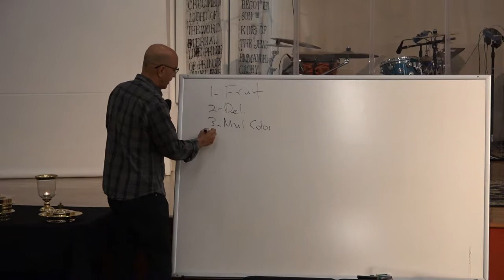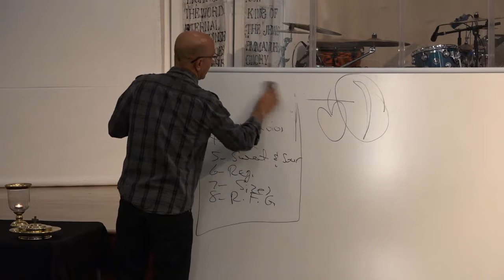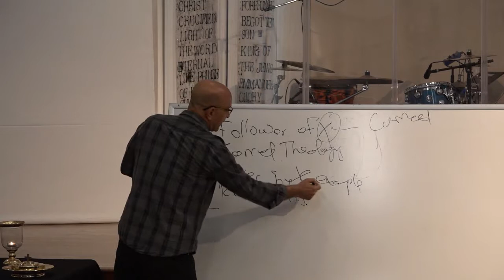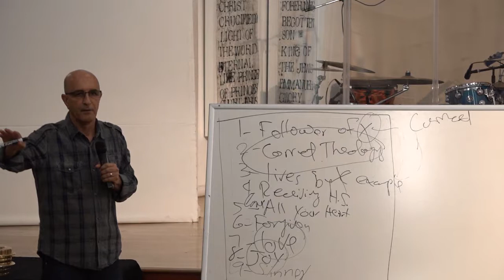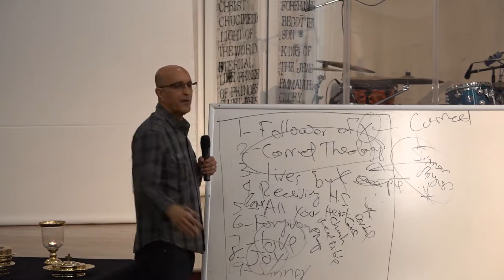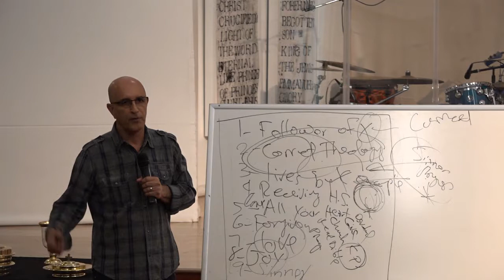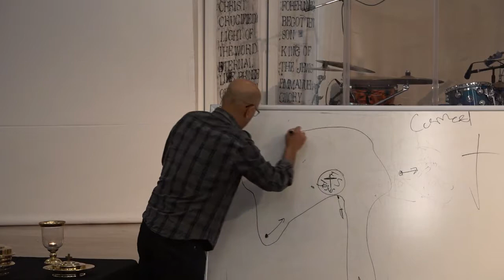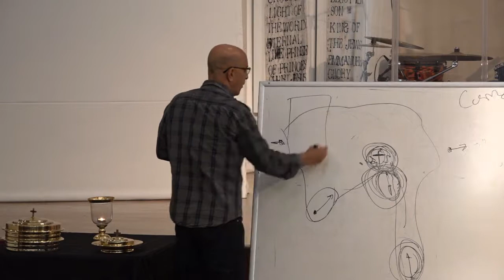PASTOR SHAH AFSHAR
Hope Chapel of the Valley